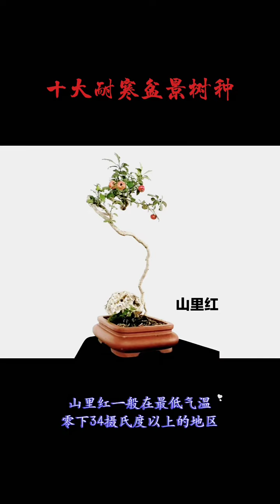耐寒的十大盆景树种 看看你拥有几种